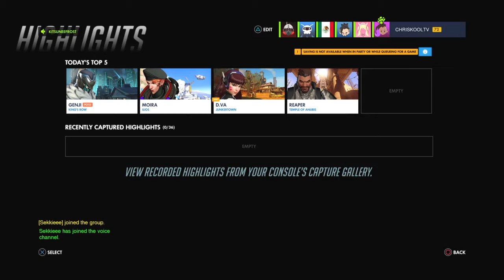Overwatch: Origins Edition_20180519042813